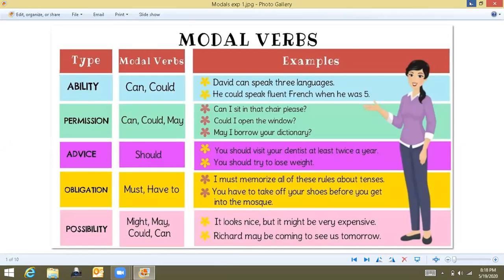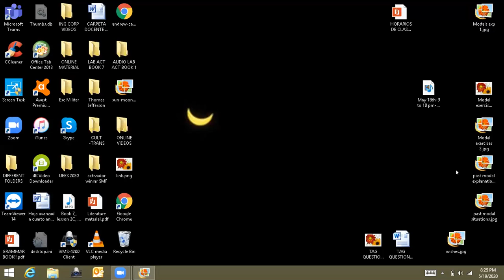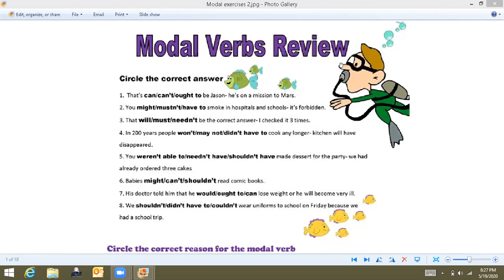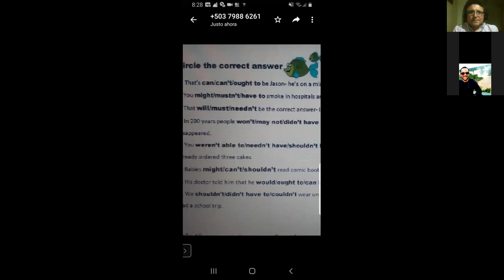Ingles Corporativo-May 19th-past modals 1-8 to 9 pm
May 19th-Past modals 1-8 to 9 pm